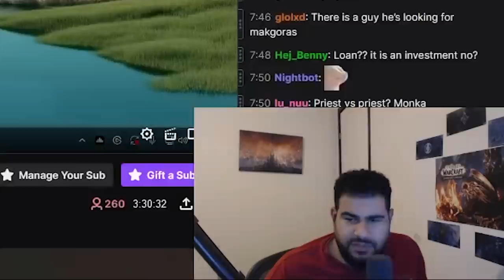Rank1 priest Hozito enters another Mak'Gora... *Priest vs Priest, Commentary*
My boy Hozi at it again on his main class priest. What a thrilling Mak'gora again my dude!

-Z

Socials:

Instagram.com/Ziqoftw
Twitter.com/Ziqoftw

PEACE!